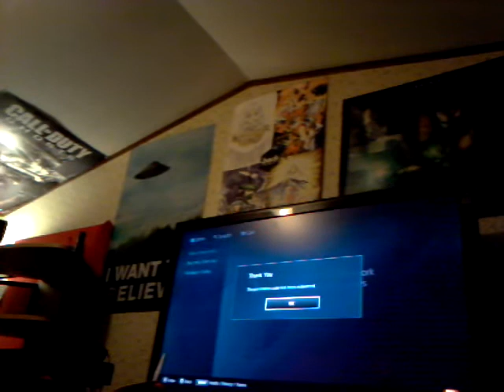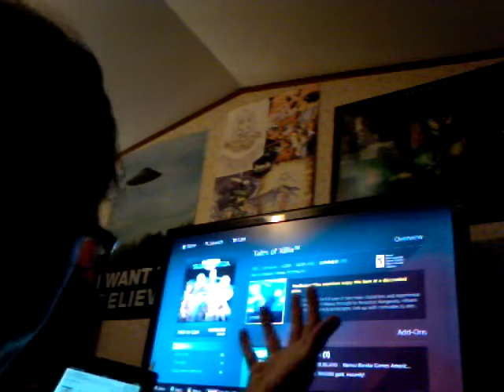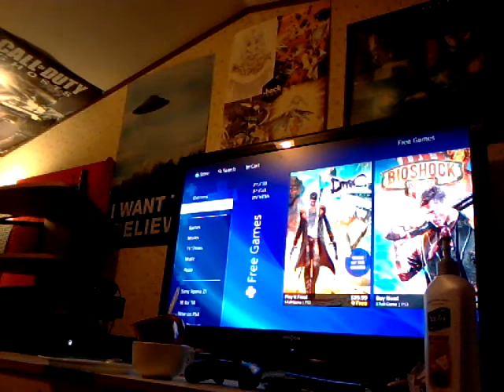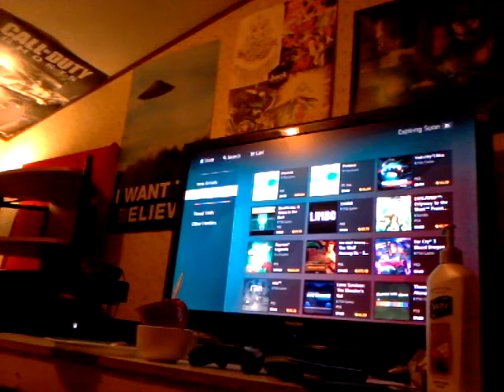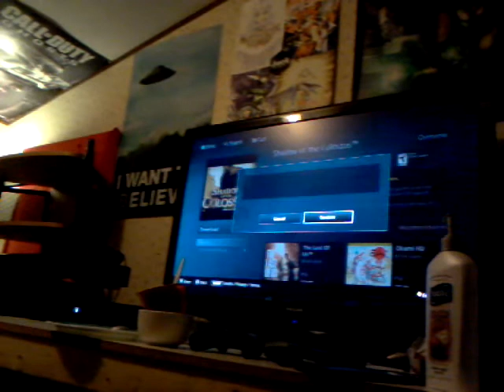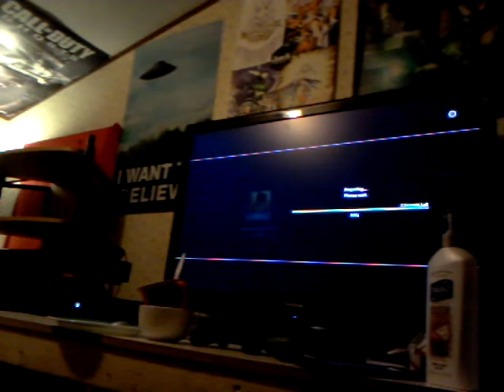Frazzlog: Playstation Plus